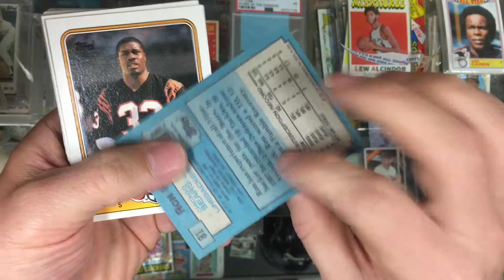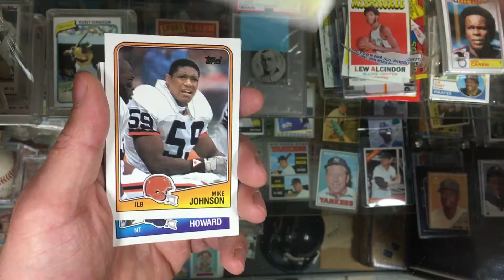1988 Topps Football Jumbo Cello Pack Opening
88 topps football jumbo cello pack opening